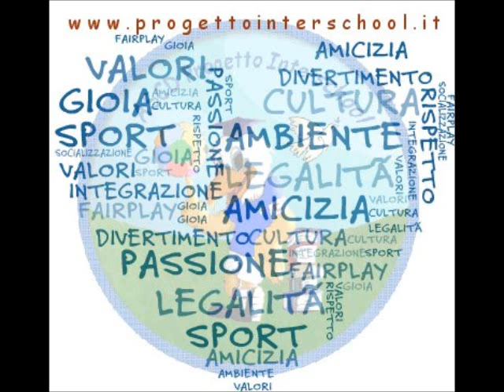Gare del 2 Aprile 2011, Azioni e Gol in Real Audio